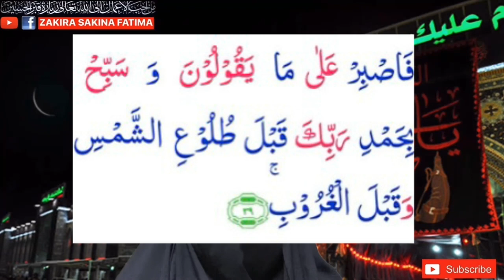Shahadat Ki ungli Py 1 Ayat Prhy Foran Hajat Qabool شہادت کی انگلی پہ 1 آیت پڑھیں حاجت فوری قبول